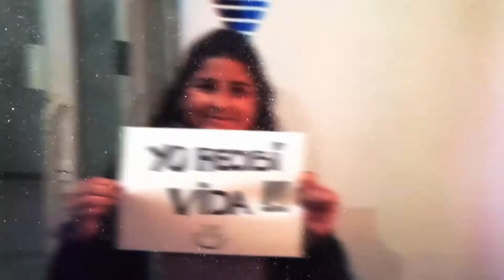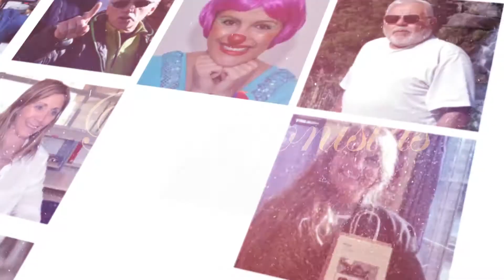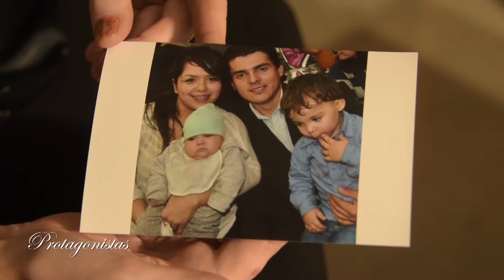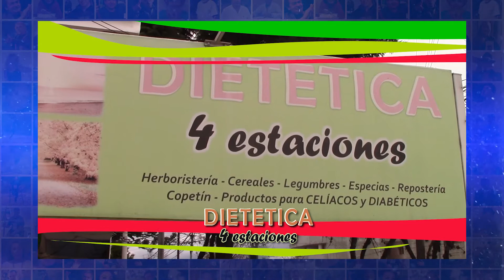PROTAGONISTAS 8 11 19 - Yanina Galeassi